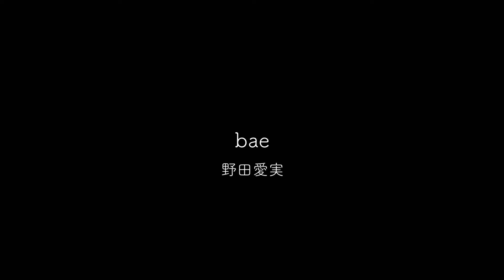野田愛実 - bae (self cover)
野田愛実「bae」

テレビ東京　木ドラ24「ナースが婚活」エンディングテーマ

Lyrics : Noda Emi
Produced by 01sail (w.a.u), Kota Matsukawa (w.a.u)

誰も悪くないのに
どこかで泣いてる人がいる
誰にも罪はないのに
恋には　よくあることでしょ

完璧な結末なんかじゃなくても
互いが　包み込むことができる

ふたり　出会うまでの　これまでの時間が
とても惜しく思うくらい
四六時中　想ってる
君を知らなかった　これまでの日々が
無意味になるくらい
今、溺れている

笑ってやり過ごすのが
賢い方とわかってても
涙が止まらなくて
胸を叩いて　むせかえってた

たくさんの幸せがあるということを
君との毎日が教えてくれた

今、溺れている

‹野田愛実 / のだえみ / Emi Noda›
三重県出身。